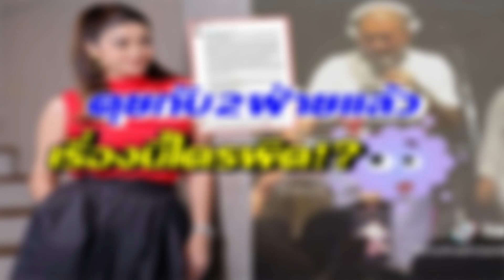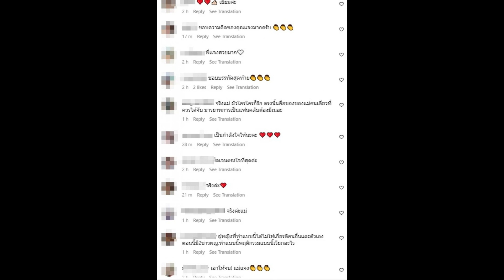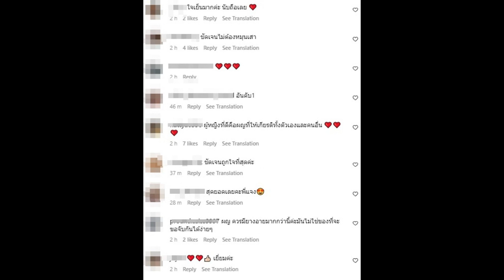แม่โมโหมาก! แจง ปุณณาสา ร่ายยาวปมสาวจับเป้าแจ๊ส หลังได้คุยกับ2ฝ่าย